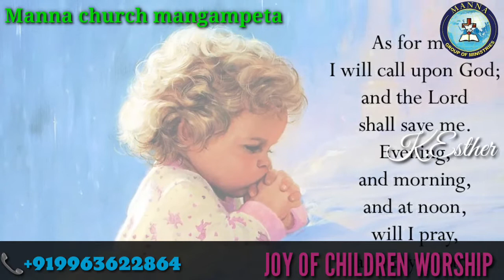Joy of children worship message|manna church mangampeta|story time|jocw|prayer message